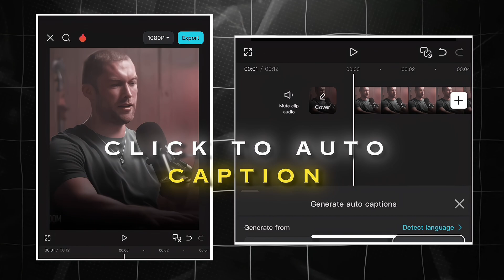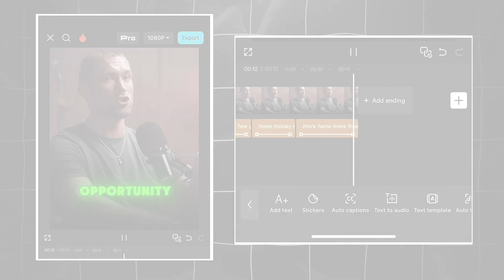Ae like smooth text tutorial | on capcut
Hello guys welcome to This channel Mr. 24D
I hope you enjoy all this video
Your 1 like = Motivate to MAKE MORE

Everything is available in my

Your Queries -

capcut 4k quality video
capcut algorithms hack
capcut face tracking
capcut car edit tutorial
capcut shake effect